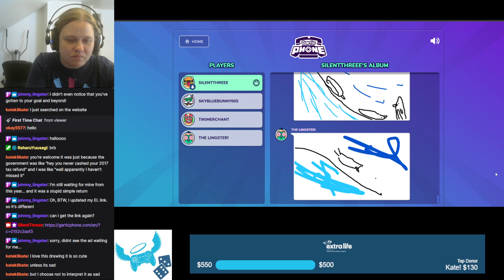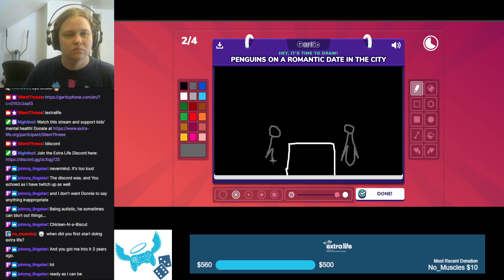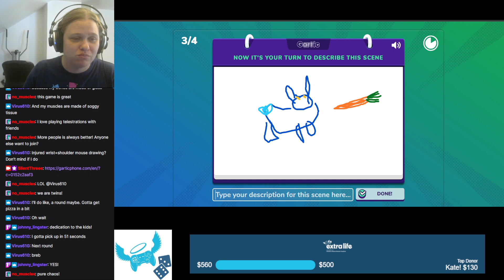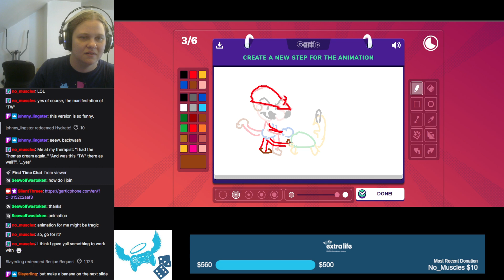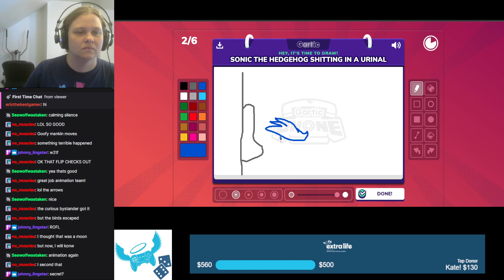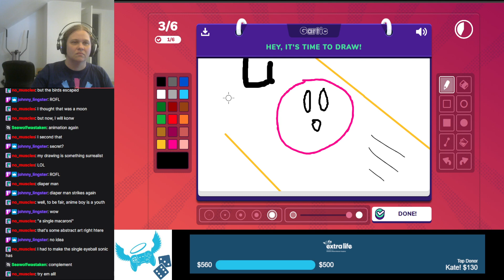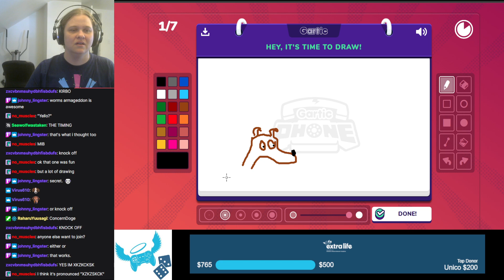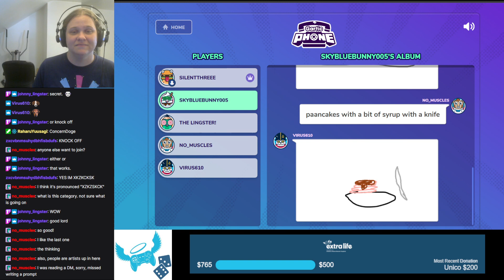Gartic Phone Super Cut [now with 100% less exercise bike]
I have returned to my chair after nearly two hours on the exercise bike, and we play some regular Gartic Phone. I am joined by Merchant, Raharu, Lingster, Virus, and some new faces such as no_muscles!